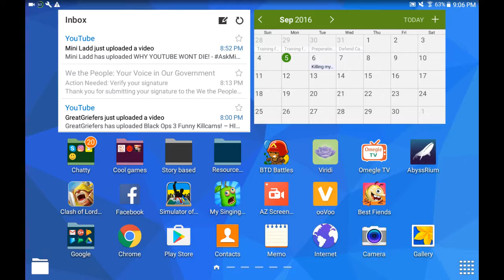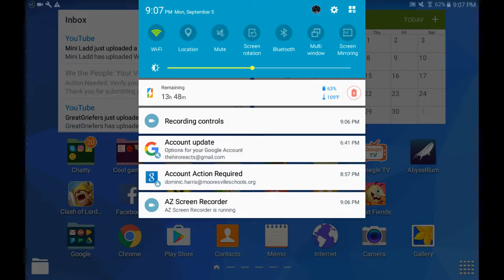Late night laughter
Cringe daily made these and repubbed some